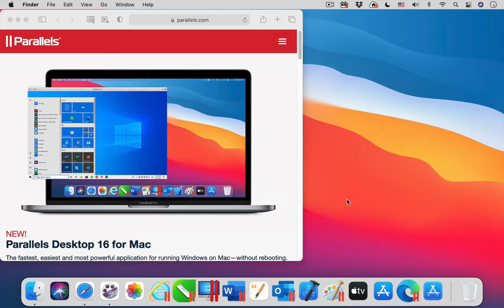Parallels Toolbox for Mac - Capture Screen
The tool Capture Screen is one of the 40+ tools that are included in Parallels Toolbox for Mac. ► Try it for free